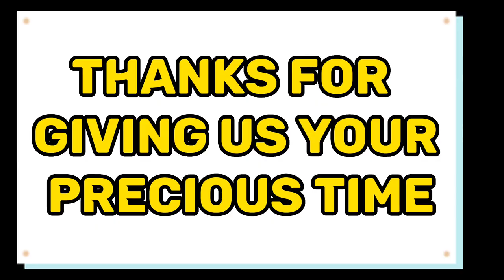Mansehra To Balakot Vlog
It's a short trip from beautiful Mansehra to outstanding Balakot with brother and his friends. it was full of happiness and enjoy